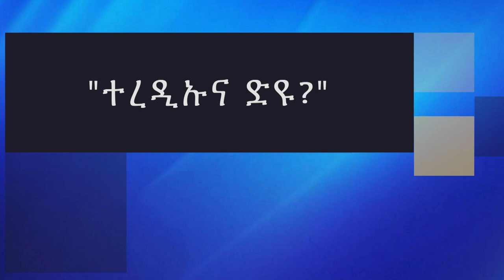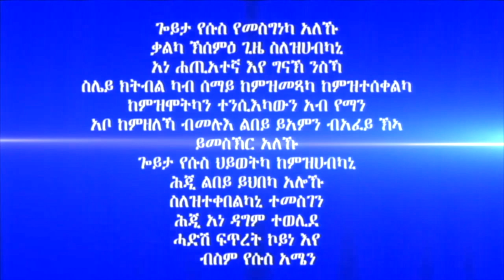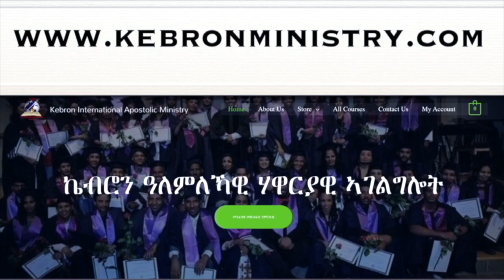286. "ተረዲኡና ድዩ?" ሃዋርያ ሕነሽም ኢትዮጵያ